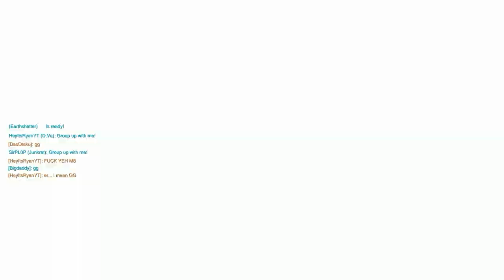SYMMETRA HUNTER - Competitive Overwatch!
Fellas in my Videos!

Also if you're looking for epic free music and sound effects, check out the Channels and Websites bellow!

If you've come this far i'll give you a beej
jk.